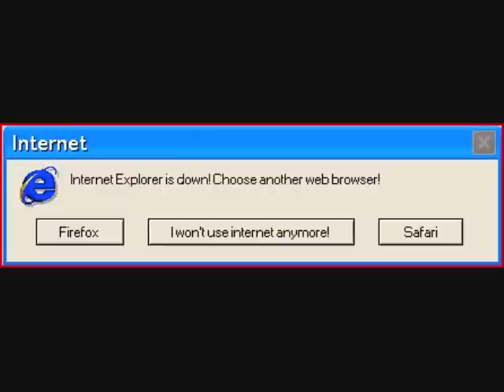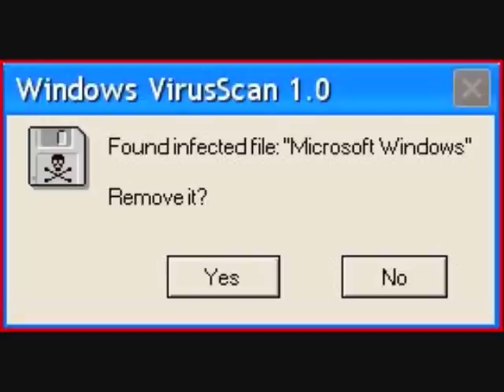Microsoft Michael reads stupid errors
Microsoft Micheal is reading stupid errors. Enjoy!